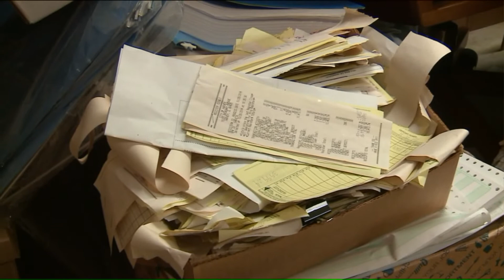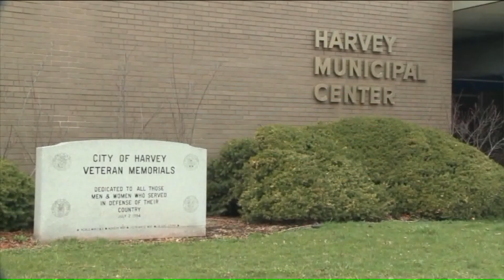Harvey mayor: Employees must prove they work for city to get paychecks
City workers in south suburban Harvey will have to prove they actually work for the city before they can get paid.